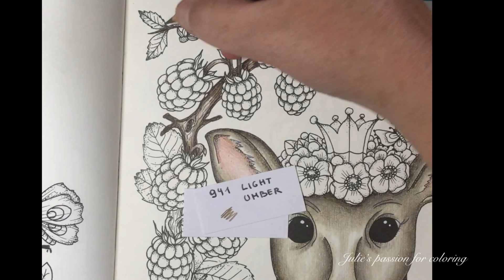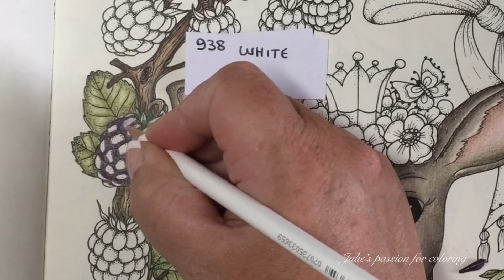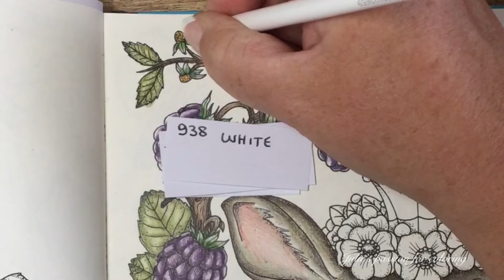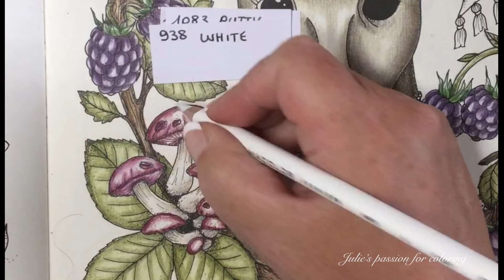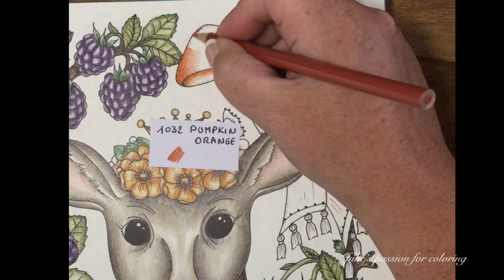TENDERFUL ENCHANTMENTS by Klara Markova - prismacolor pencils - color along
Book: tenderful enchantments by Klara Markova
Pencils: prismacolor pencils
Numbers:

1092 nectar
1083 putty beige
1094 sandbar brown
948 sepia
938 white
1077 colourless blender
941 light umber
946 dark brown
988 marine green
996 black grape
109 prussian green
1034 goldenrod
1029 mahogany red
1033 mineral orange
945 sienna brown
1023 cloud blue
1032 pumpkin orange
122 permanent red
1067 cool grey 90%

Facebook: julie's passion for coloring